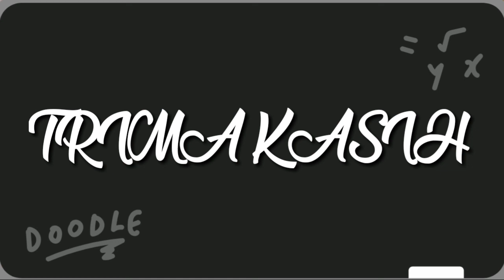JENIS GARIS DALAM GAMBAR TEKNIK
Jenis garis dalam menggambar teknik
ini merupakam garis dasar dalam gambar teknik

aku tidak terlalu pro ya, ngk jago jago lah